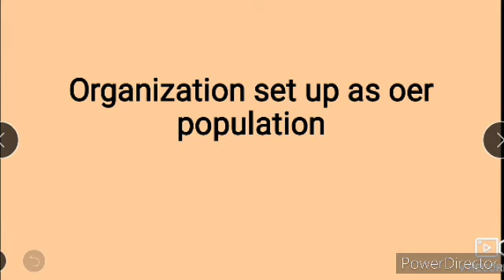Organization set up as per population in solid waste management (SWM)